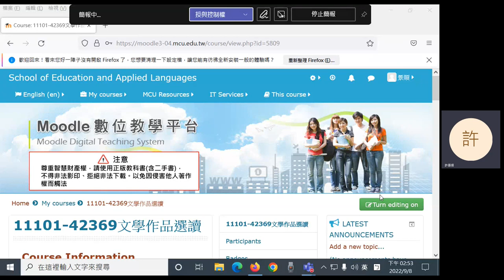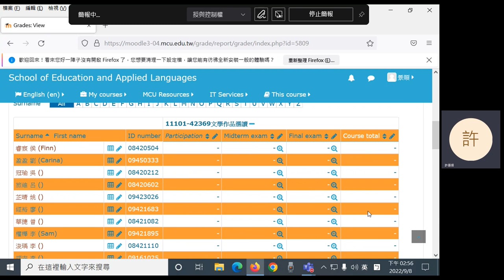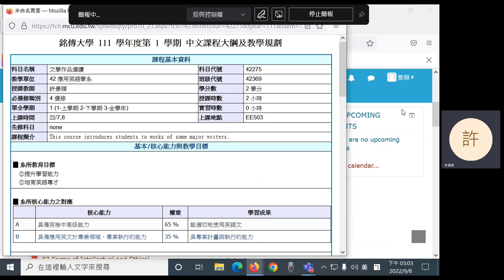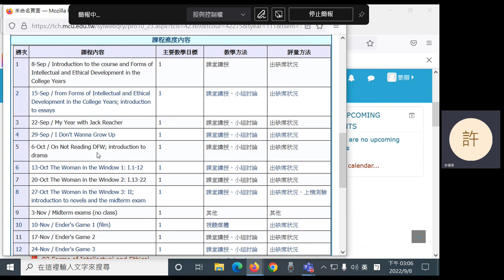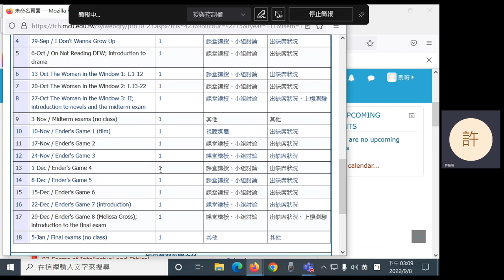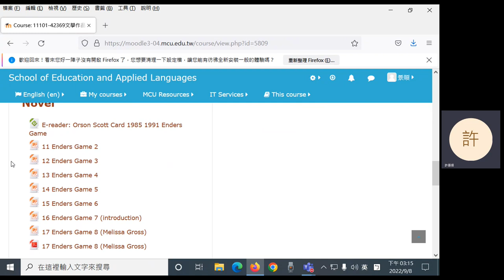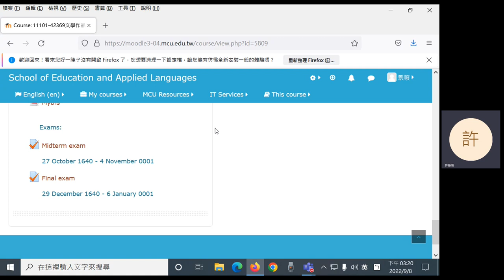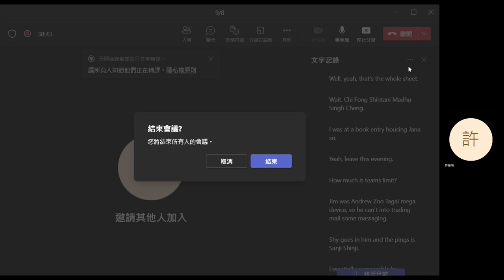2022 Fall: Selected Literature Works-1 Introduction to course, literature, and next week (Mandarin)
Lecture on 8 September 2022. Introduction to the course, literature, and the following week's unit. In Mandarin.
0:29 Introduction to the course
3:27 Introduction to literature
10:09 Introduction to the course (cont'd)
26:52 Introduction to the following week's unit
36:45 Commercials
38:08 Self-study